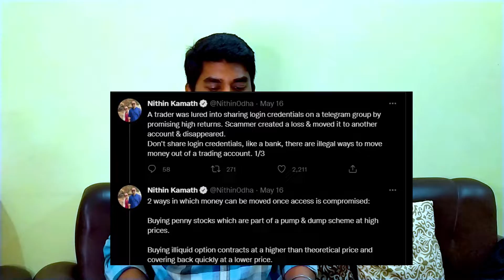The Reality of Stock Market Scam | Be Aware & SAVE Your MONEY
stock market frauds

stock market fraudsters

stock market frauds call

stock market frauds in telugu

stock market frauds in india

biggest stock market frauds

indian stock market frauds

stock market fraud documentary